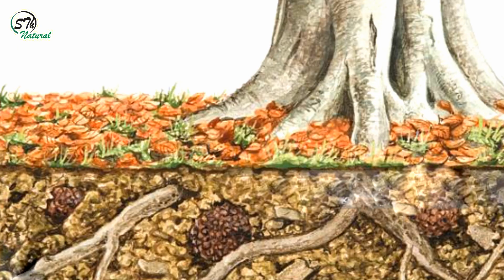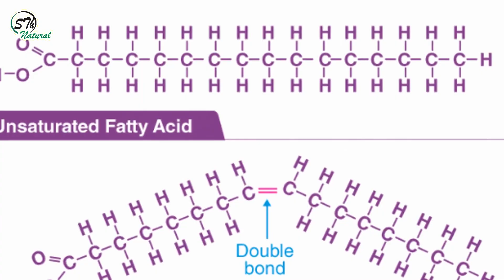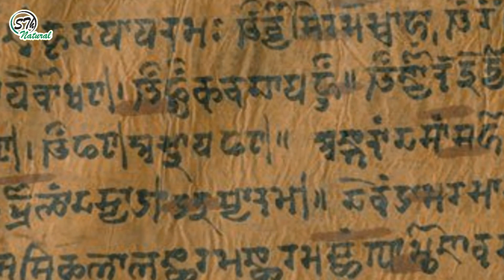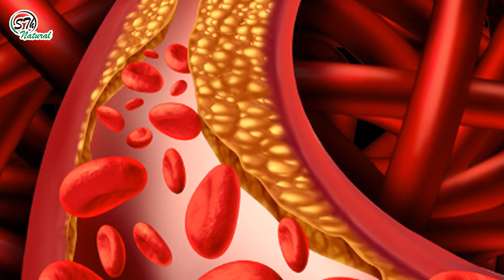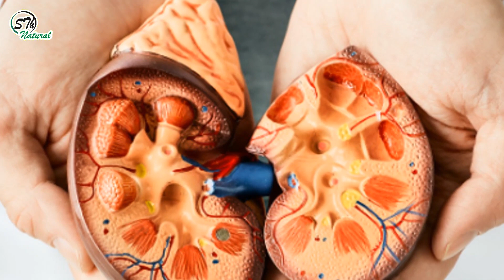मशरुम की दुर्लभ प्रजातियां | Rare Species Of Mushroom | औषधीय मशरूम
इस वीडियो में मशरूम की दुर्लभ प्रजाति के बारे में जानकारी दी गयी है की घर पर आसानी से इसकी खेती कैसे करें तथा उनके औषधीय लाभ क्या हैं

Queries Solved:
rare mushroom farming
mushroom cultivation
mushroom farming for profit
how to grow mushrooms for profit
mushroom growing process
mushroom growing tips
mushroom farm
mushroom farming
reishi mushroom farming
lions mane mushrooms
mushroom growth
mushroom mycelium
gourmet mushrooms
mushroom grow bags
southwest mushrooms
oyster mushrooms
growing mushrooms
how to grow mushroom at home easy
fungus
white truffle mushroom
chaga mushroom
oyster mushroom
milky mushroom
button mushroom
medicinal mushrooms
rare species of mushroom